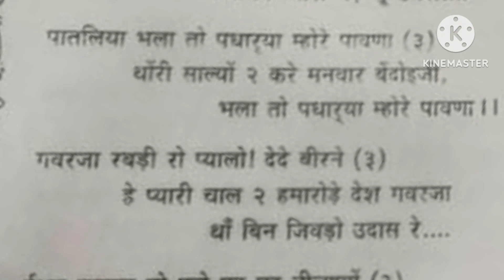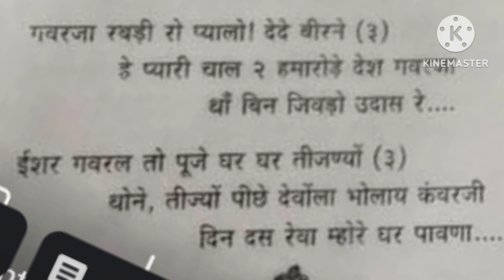gangaurgeet2023-गवरजा इसर हठीलो उभ्यो बागमे-new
नये गणगौर गीत लिंक पर जाकर सुने ।